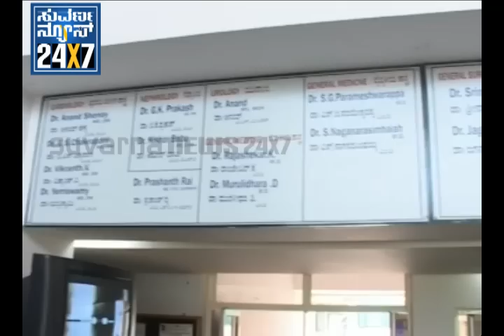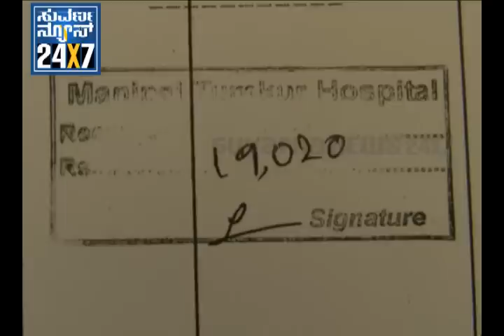Tumkur Manipal Hospital billing fraud - Suvarna news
SUVARNA NEWS 24X7 - 28 SEP 2011
Tumkur Manipal Hospital billing fraud